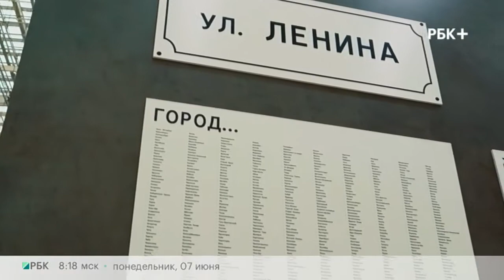Бизнес-новость. В Гостином дворе прошла международная выставка архитектуры и дизайна АРХ Москва.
Спикер:
Михаил Давыдов, руководитель архитектурного бюро Dialectica (Spectrum Group)

Ведущая - Татьяна Торкиани